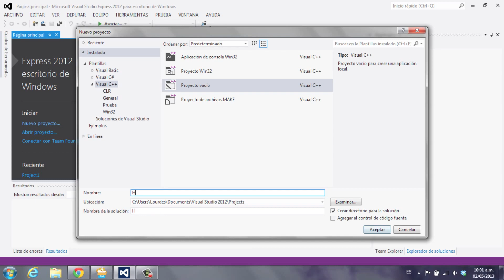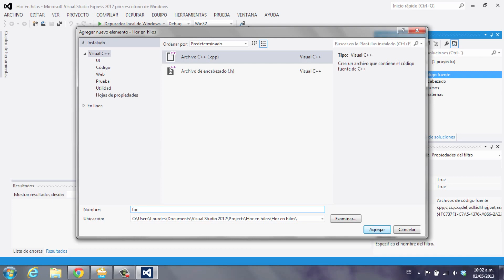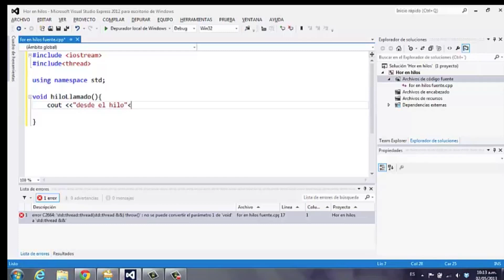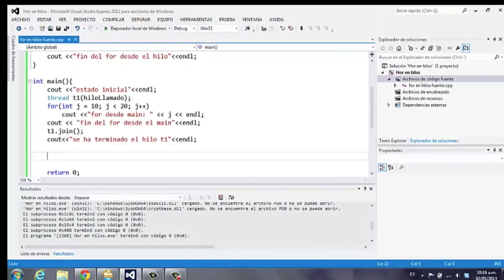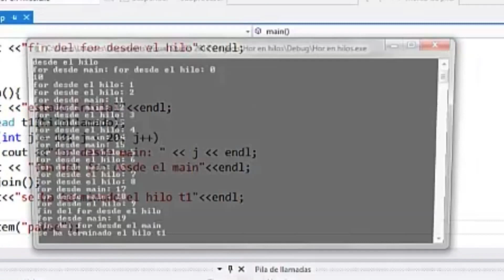Introduccion a hilos en visual studio c++ 2012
Programa muy sencillo que muestra el uso de un hilo para mostrar un mensaje en pantalla de manera simultánea a otro ciclo en el main. Incluye red de Petri para este programa